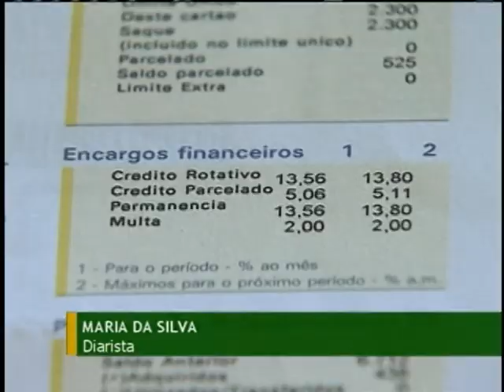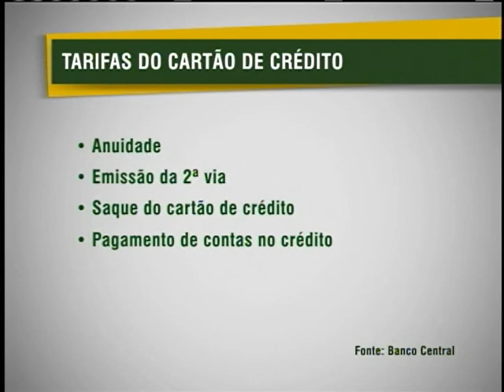Banco Central cria regras para cobrança de tarifas de cartões de crédito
NBR NOTÍCIAS - 09.06.12:   O Banco Central criou  regras para padronizar os encargos cobrados dos cartões de crédito . Anteriomente cada banco tinha um tipo de cobrança, confudindo o cliente com vários números de tarifas. A partir do dia 1° de julho, todos as instituições bancárias vão ter que cumprir as regras estabelecidas. Qualquer cobrança indevida na fatura do cartão de crédito, os cidadãos devem procurar os canais de atendimentos do banco. Se o problema não for resolvido, a denúncia pode ser feita aos órgãos de defesa do consumidor ou ao Banco Central. Os bancos que descumprirem as regras estão sujeitos à advertência e multa.